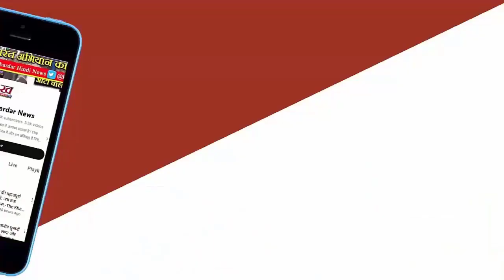संदेशखाली मुद्दे पर JP Nadda ने Mamata सरकार को घेरा, Bengal में 35 से अधिक सीटें जीतने का दावा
जेपी नड्डा ने कहा कि ममता बनर्जी की सरकार में टीएमसी के शाहजहां शेख जैसे लोग संदेशखाली में महिलाओं के अस्तित्व के लिए खतरा पैदा कर रहे हैं। महिलाओं की रक्षा के लिए संदेशकाली गए केंद्रीय जांच एजेंसियों पर हमला किया गया।